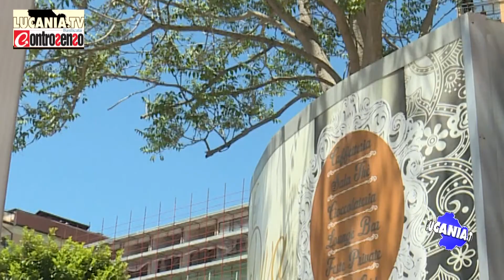INDOVINA CHI VIENE A PRANZO .....DE MARIA 19 5 21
Il quarantacinquenne sindaco di Latronico, Fausto De Maria, è uno che parla svelto, tanto da dare l’impressione di inseguire i molti pensieri. In questo, il coordinatore provinciale di Italia Viva, pare piuttosto somigliante al suo mentore, Matteo Renzi.

D: Come giustifica la sua esistenza?

R: Con questa mia “vocazione” a cercare di darmi da fare per gli altri… sin dai tempi dell’Università, quando rinunciavo a studiare pur di…

D: … rompere le scatole, insomma…

R: No, più che altro sono un tipo convinto delle cose che cerca di fare, anche a rischio di sembrare impopolare.

D: Solitamente viene definito come un “renziano di ferro”.